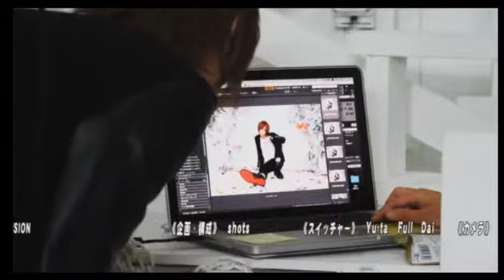にゅーじぇねびいきのヨルヒメキ☆ニュージェネグループ6周年ドリームマッチ営業開催！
【にゅーじぇねびいきのヨルヒメキ】(16/8/4)

《出演》
姫杞、伊吹、輝

nico@NIGHT 木曜レギュラー
【にゅーじぇねびいきのヨルヒメキ】
NEW GENERATION GROUPのCeles社長姫杞が毎回ゲストを迎え
ザックリぶっこみスタイルで生放送！
イケメンホストがこんな事まで言ってもいいのか！？
どこまで放送可能か限界まで挑戦！
視聴率は全て頂きます！
ヒメキに料理されたいホストは誰だ！
深夜2時。気になるゲートを開き勇気を出して観覧せよ！

店舗情報
Celes(セレス)